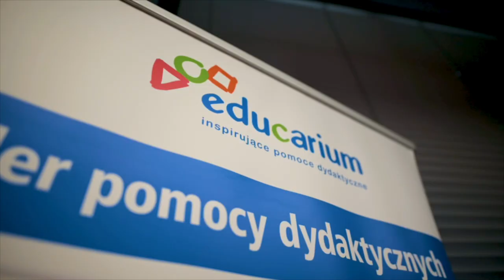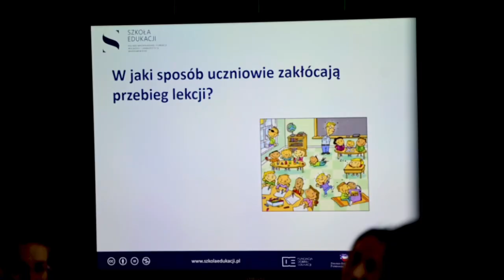Dzień (dla) nauczyciela. Wzmocnij swój głos! 2023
Dzień (dla) nauczyciela
Wzmocnij swój głos!

To pełna życzliwości konferencja stworzona dla nauczycieli przez nauczycieli. Dostarcza inspiracji i prostych rozwiązań, które z łatwością zastosujesz w swojej pracy już następnego dnia.

Podczas tegorocznej konferencji szukaliśmy odpowiedzi na pytanie:

Co i jak mówić, by nie dać sobie wejść na głowę, a jednocześnie dać się lubić?